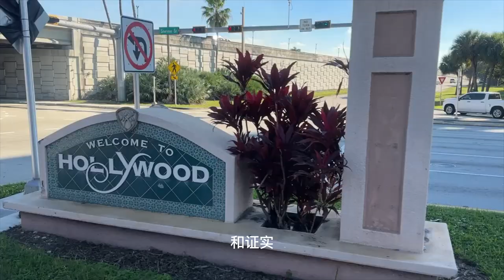2023 New Year Florida trip 1 2023新年佛罗里达行 1